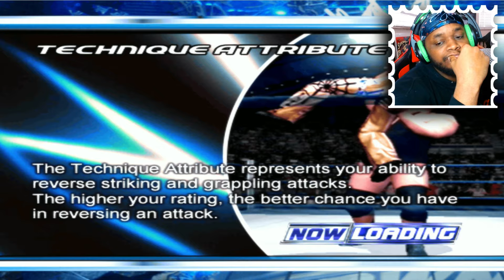REVISITING A CLASSIC! | Season Mode w/ BOOKER T